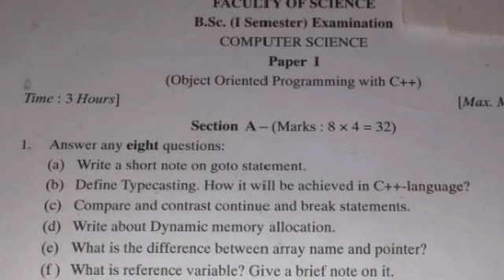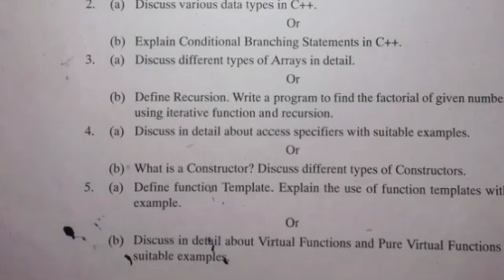KAKATIYA UNIVERSITY DEGREE 1st SEM COMPUTER SCIENCE PAPER PATTERN EXPLAIN 2022/COMPUTER SCIENCE 2022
ku degree 1st sem computer science paper pattern 2022
ku degree sem exams updates 2022
KAKATIYA UNIVERSITY DEGREE EXAMS 1st sem computer science 2022